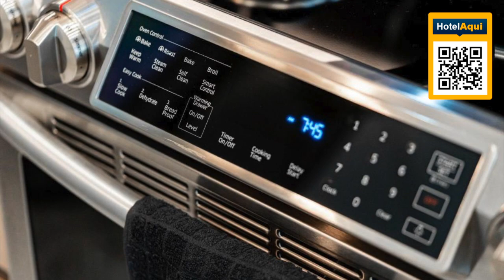MIAMI: Hotel WhyHotel Midtown Miami, FL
Introducing WhyHotel by Placemakr, Alexandria: Where Unforgettable Moments Await
In the charming city of Alexandria, a hidden gem awaits discerning travelers seeking a remarkable stay. Nestled just 2.7 km from Alexandria's Christ Church and 3.2 km from the captivating Old Town Waterfront, WhyHotel by Placemakr, Alexandria offers an exceptional accommodation experience that will leave you enchanted. Prepare to embark on a journey of comfort, convenience, and unparalleled hospitality.

As you step into the air-conditioned sanctuary of WhyHotel by Placemakr, Alexandria, you'll be greeted by a sense of modern elegance. The thoughtfully designed accommodations, boasting stylish furnishings and contemporary decor, create a welcoming atmosphere that is both sophisticated and inviting. Each unit features a cozy sofa, a comfortable seating area, and a flat-screen TV, providing the perfect space to unwind and relax.

For those who appreciate culinary delights, the well-equipped kitchen in each unit beckons you to unleash your inner chef. Whether you're preparing a quick breakfast or indulging in a gourmet dinner, the kitchen offers everything you need to create memorable meals. After a day of exploration, retreat to the private bathroom, complete with a hairdryer and luxurious amenities, for a refreshing shower or a relaxing soak.

At WhyHotel by Placemakr, Alexandria, your comfort is our top priority. Each unit is meticulously maintained, ensuring that you feel at home from the moment you arrive. To add to the convenience, the apartment complex provides bed linen and towels for every unit, alleviating any worries and allowing you to focus on creating lasting memories.

Families traveling with children will find delight in the apartment's children's playground. Watch as your little ones laugh and play, creating cherished moments that will be cherished for years to come. Meanwhile, you can relax knowing that their happiness is just as important as your own.

While WhyHotel by Placemakr, Alexandria provides an oasis of tranquility, the wonders of Alexandria beckon just beyond its doors. Immerse yourself in history as you visit the renowned Gadsby's Tavern Museum and the captivating Stabler-Leadbeater Apothecary Museum, both just a stone's throw away. Discover the rich heritage of the area and be transported back in time to an era of charm and elegance.

For nature enthusiasts, the picturesque Huntley Meadows Park awaits, a mere 7.7 km from the apartment. Lose yourself in its serene beauty as you explore the lush trails and encounter fascinating wildlife. The park offers a serene escape from the bustling city, allowing you to reconnect with nature and rejuvenate your spirit.

When it's time to depart, the Ronald Reagan Washington National Airport is conveniently located just 6.9 km from the accommodation. Bid farewell to WhyHotel by Placemakr, Alexandria, carrying with you cherished memories and a longing to return to this remarkable retreat.

So, whether you're seeking a peaceful getaway or an adventure-filled exploration of Alexandria, WhyHotel by Placemakr, Alexandria is the perfect choice. Experience the ultimate blend of comfort, convenience, and warm hospitality that awaits you. Make your reservation today and embark on a journey of unforgettable moments.

For further inquiries or to reserve your stay, please visit our We eagerly await the opportunity to welcome you to WhyHotel by Placemakr, Alexandria and create an extraordinary experience that will surpass your every expectation.